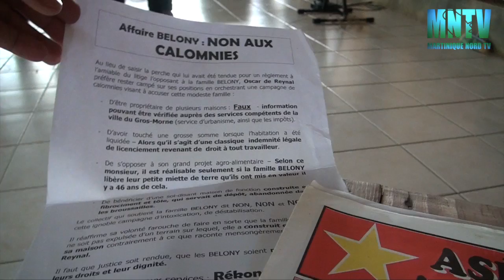Valère SAUVAGE, Homme de tous les combats.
Hommage rendu à l'une des figures du combat ouvrier en Martinique, originaire du Gros Morne